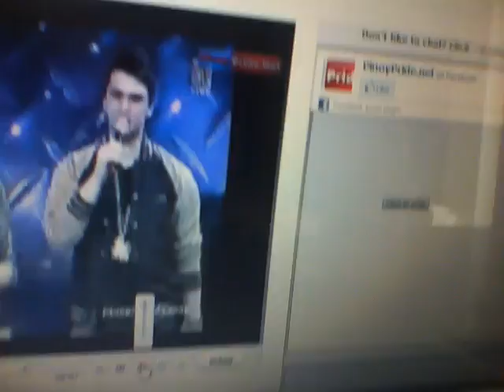246 hanggangbellylang ako